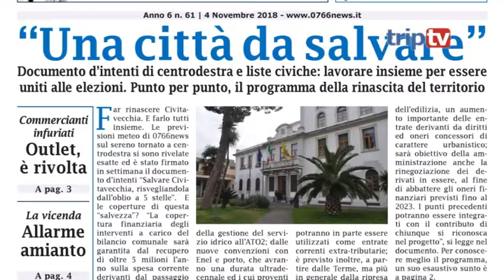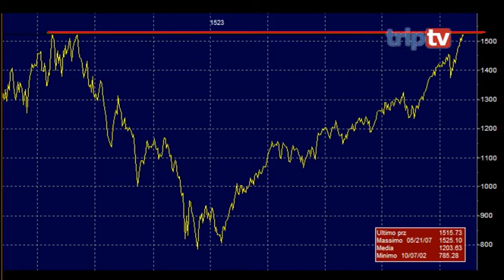TG WEB | 2 NOVEMBRE 2018